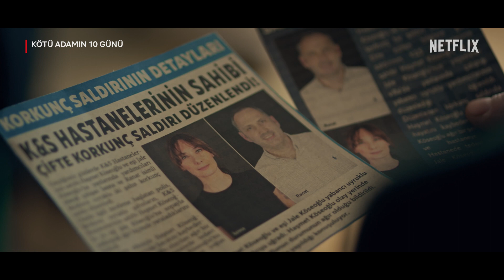Kötü Adamın 10 Günü | Resmi Fragman | Netflix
Bu oyunu adil oynayacaksan kötü olmak zorundasın.

Üçlemenin ikinci filmi Kötü Adamın 10 Günü 18 Ağustos'ta sadece Netflix'te.

Hayatta sahip olduğu her şeyi kaybettikten sonra artık kötü bir adam olmaya karar veren Sadık, bir köşkte işlenen tuhaf cinayeti çözmeye çalışır. Aksiyon dolu üçlemenin ikinci filmi.